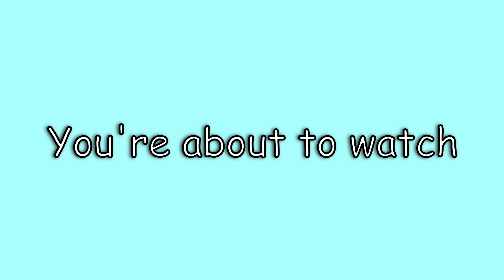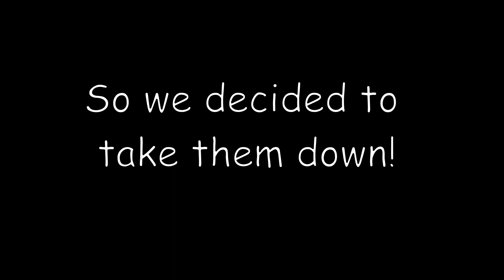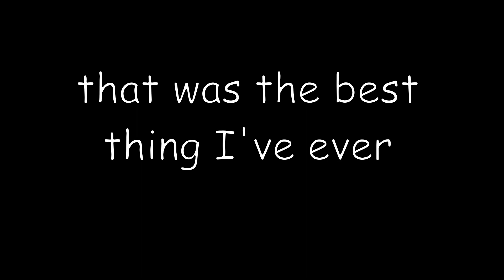SOT Community Day Plundering | SEA OF THIEVES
In this video, I went on an interesting adventure that ended up in riches in fun!

I create variety videos, and most of them are usually gaming! I like testing out different styles of editing, and I enjoy receiving recommendations from others. Lastly, I don't upload very often, but I do like to make videos whenever I find the time to do so!